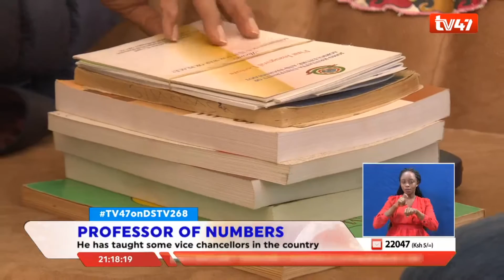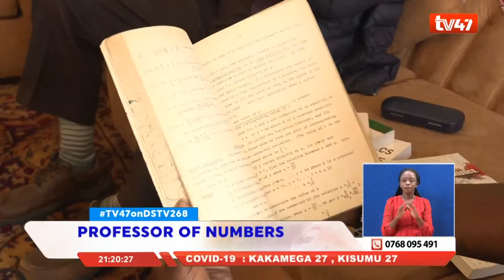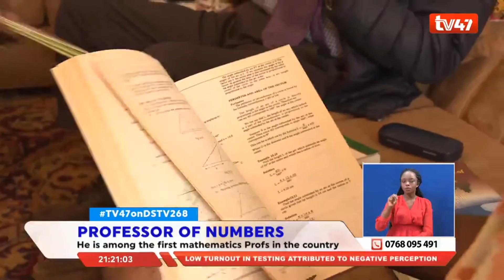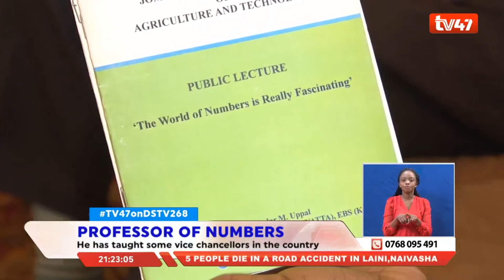PROFESSOR OF NUMBERS: Meet Surindar Uppal, the first professor of mathematics in the country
PROFESSOR OF NUMBERS
Surindar Uppal is among the first professors of mathematics in the country. He graduated with a PhD in maths in 1992. Some of his students have gone ahead to become vice-chancellors of universities in Kenya, He says that teacher high handedness contributes to the negative attitude some students have towards mathematics.